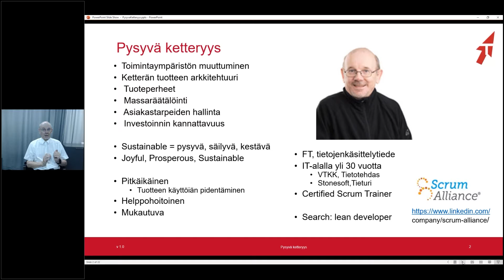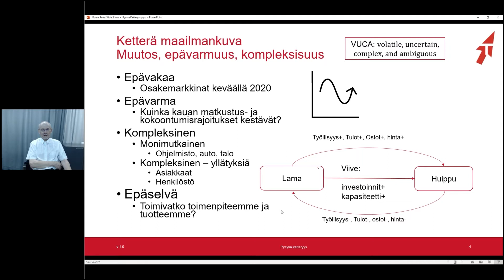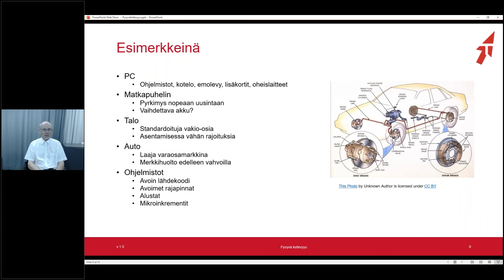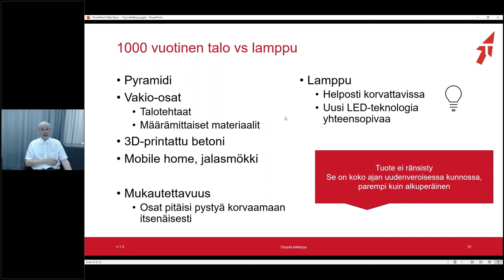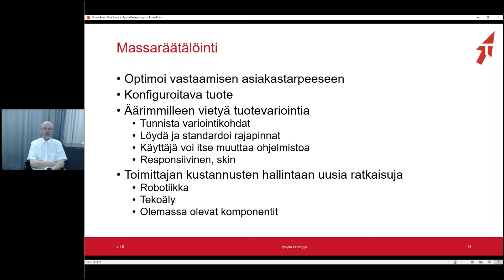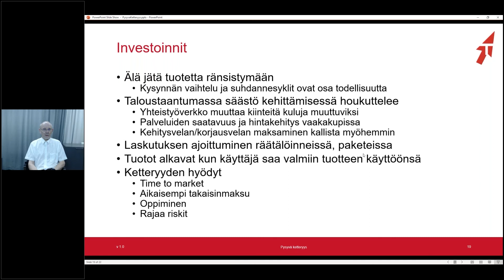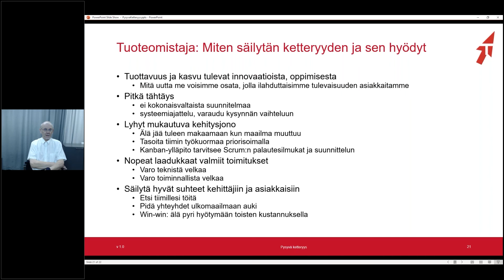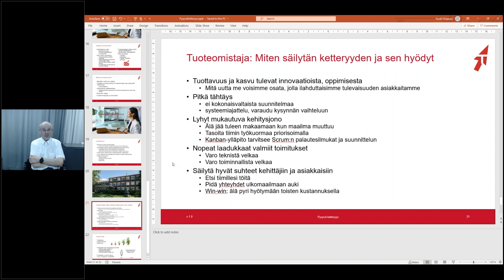Pysyvä Ketteryys – Tieturi webinaari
Pysyvän ketteryyden webinaari esittelee tuoteomistajan näkökulmasta tavan rakentaa pitkäikäisiä, helppohoitoisia ja mukautuvia tuotteita/palveluita – siis tapoja pitää kiinni ketteryydestä toimintamallina.
• Ketterän tuotteen arkkitehtuuri
• Tuoteperheet
• Massaräätälöinti
• Asiakastarpeiden hallinta
• Investoinnin kannattavuus
• Toimintaympäristön muuttuminen